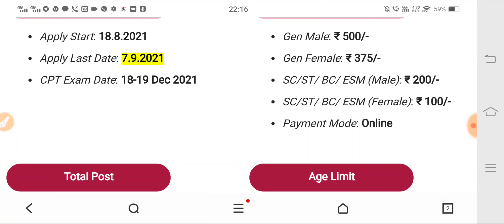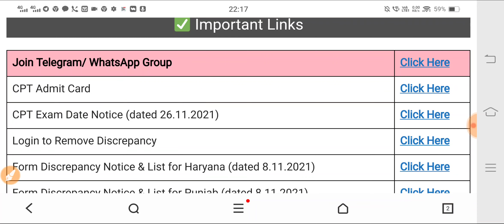हरियाणा की एक भर्ती के CPT परीक्षा के Admit Card आ गए है अभी डाऊनलोड करे - Haryana Punjab Court Job